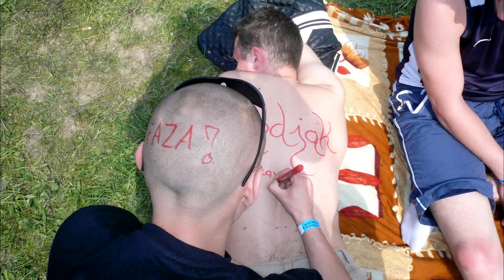52 Rajd PK- Zdynia 2014- Faza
Muzyka- Tabu - Jak dobrze Cię widzieć
Autor- Faza